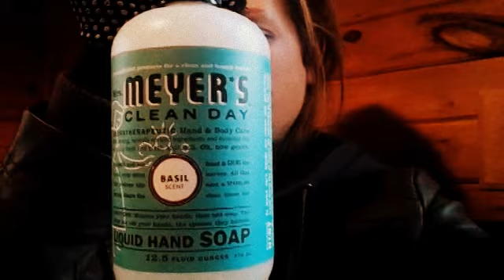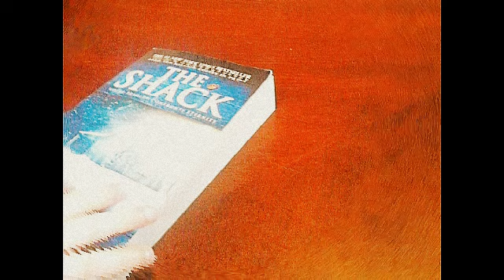HOW TO MAKE CHORES MORE FUN!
Our dishwasher broke and so I had no choice but to start washing all of our dishes manually.  I never hated washing dishes, but since my hands were getting so chapped and dry I was not happy about having to immerse them EVEN MORE OFTEN in water~  I found a neat solution to my problem, though...
*Adorable, functional hand gloves for washing dishes.  These are cute and purple and keep my hands completely dry.

*A lovely hand soap by MEYER'S that is scented BASIL.  This smell is so appealing to me, personally, it makes doing the dishes so relaxing.  GREAT scent!

*Burn a small candle above the sink.

*Listen to smooth jazz music on Pandora while I wash!

Just doing these 4 little things have made washing dishes actually pleasurable for me.  I don't mind chores, never really have, but at least I found a simple way to overcome the reluctant feelings that I was having lately about getting my hands wet & worsening their condition.